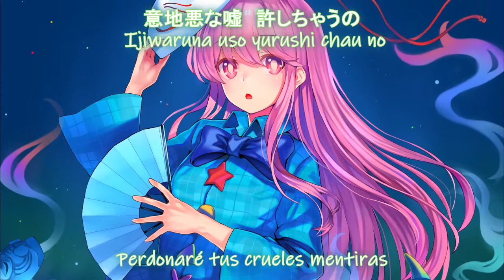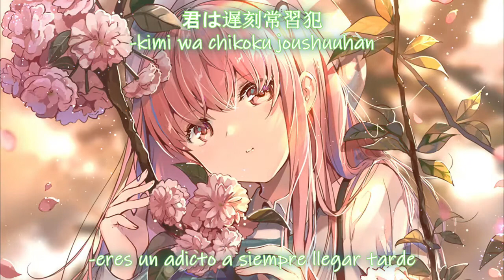Koi gokoro【恋ゴコロ】- Primastella (Sub Español + Romaji)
Titulo: Koi gokoro (恋ゴコロ)

Circulo: Primastella (ぷりますてら)
Album: EXIT TRANCE PRESENTS SPEED アニメトランス BEST 10

“Koi gokoro” es interpretado como (Awakening of Love) en inglés, pero yo le adapte un poco para que a mi parecer quede mas simple y bonita la letra jajaja.